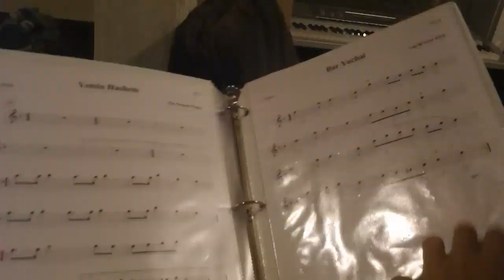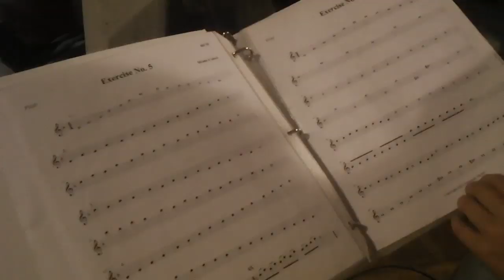Mamesh Music 5773 - Student Perspective